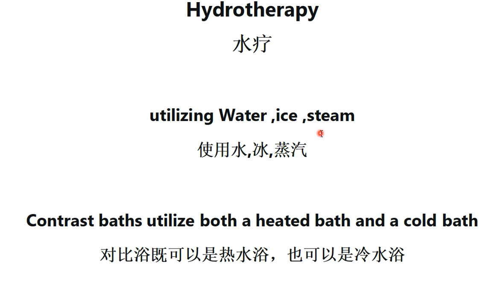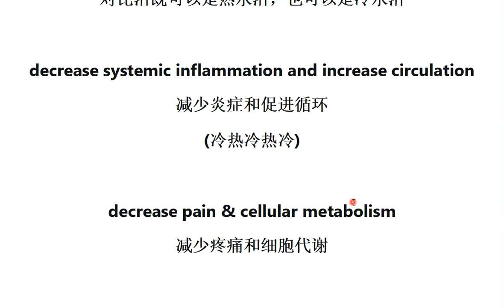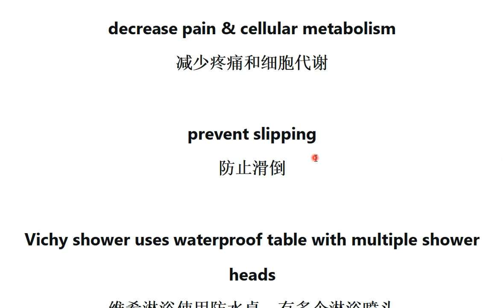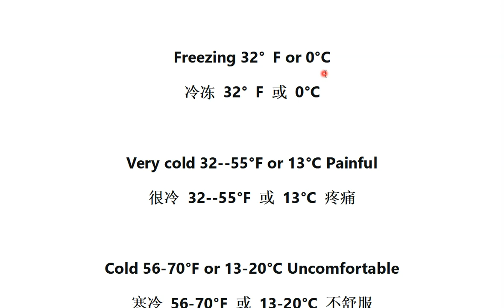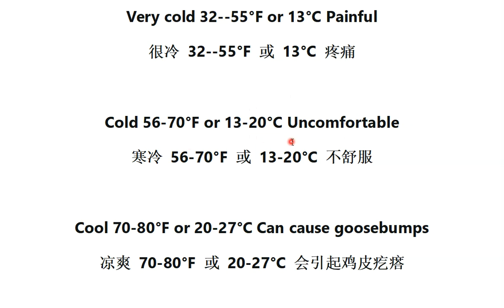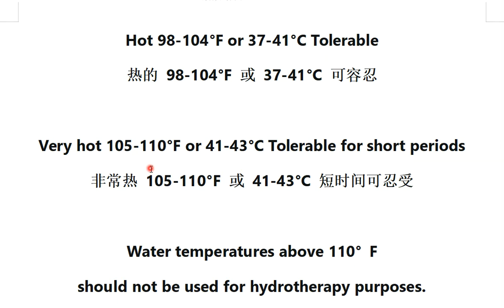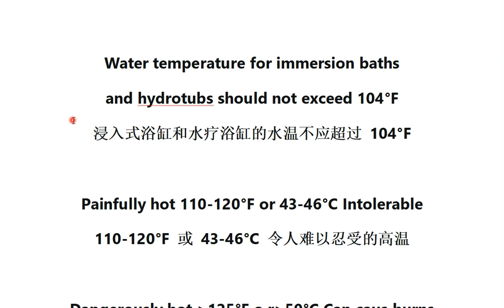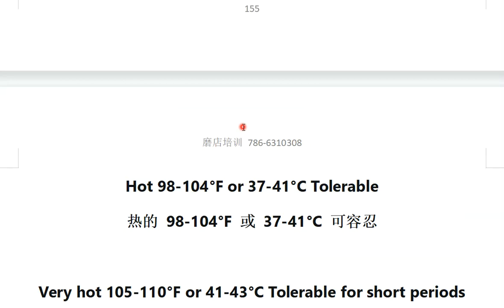20230329 mblex 联邦按摩必考知识点 水疗